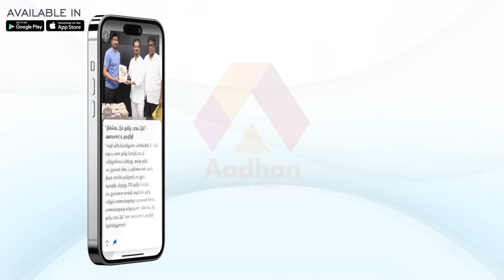குலதெய்வத்தை விட சக்தி வாய்ந்த இஷ்ட தெய்வம் | ALP ஜோதிடர் உமா வெங்கட்